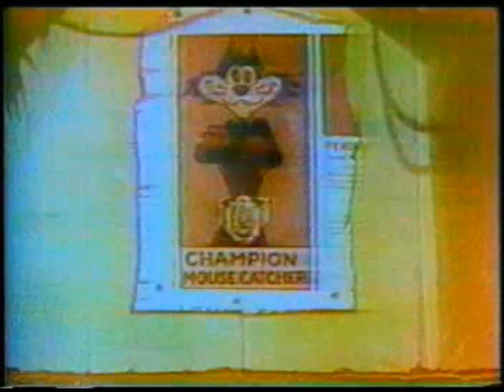Noveltoons: Naughty But Mice (1947, Greek dub)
This short was dubbed in Greek by SPK Video Film Television in 1997.